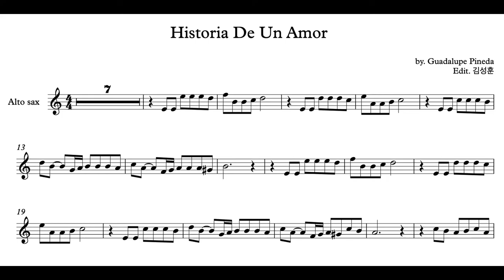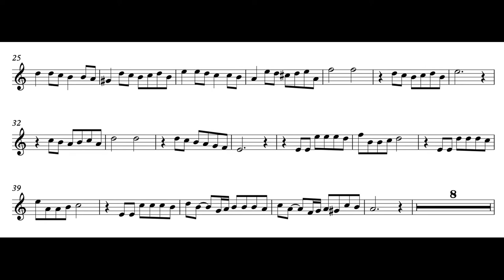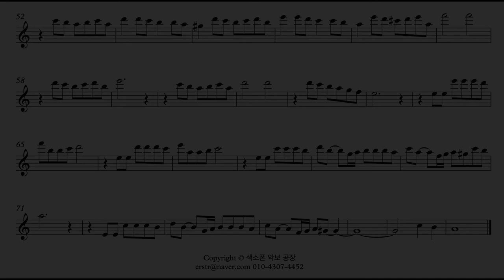Guadalupe Pineda - Historia De Un Amor 색소폰 악보 공장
Guadalupe Pineda  의 Historia De Un Amor알토색소폰으로 연주했습니다

Inst - YouTube